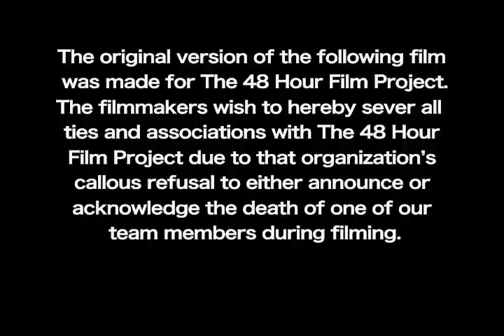WATER PASSING THROUGH WEEDS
A tribute to Japanese melodrama that The 48 Hour Film Project attempted to ban.

This is a film that was made for The 2006 Minneapolis 48 Hour Film Project.  A member of the cast died tragically during filming while participating in a stunt involving a sword.  The filmmakers chose to finish the film as a tribute to their fallen friend.

This film has been posted with the full permission of Lee and Diane Stoetzel, the parents of the deceased.

CAST:
Billy Martin
Susan Sleide
Paul Von Stoetzel
Libby Fiegl

Joe Larsen

HEAD TECHNICIAN
Scott Ferril

SCORE
Chris Mars

EDITED BY:
Dan S and Joe Larsen

WRITTEN AND DIRECTED BY:
Dan S